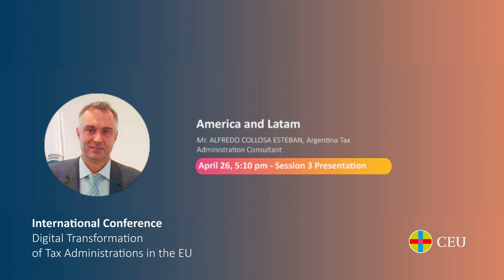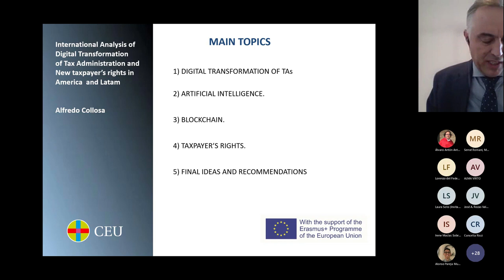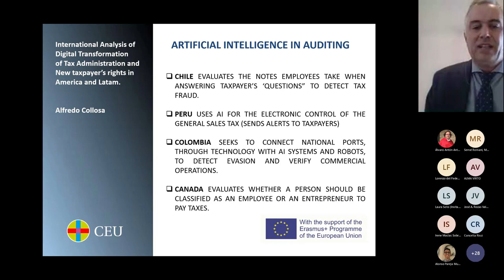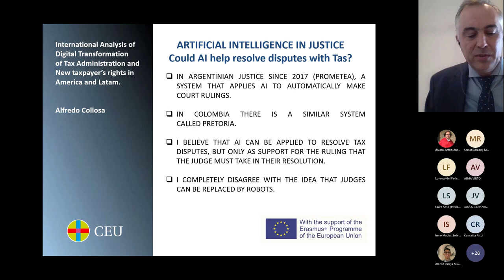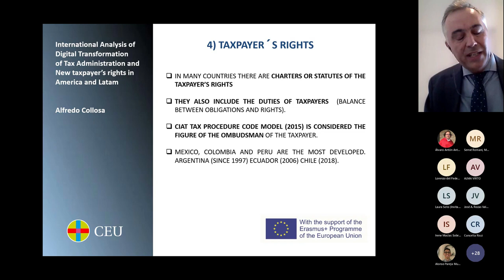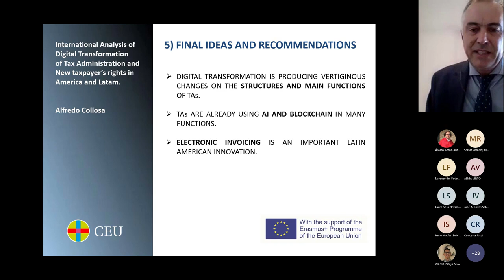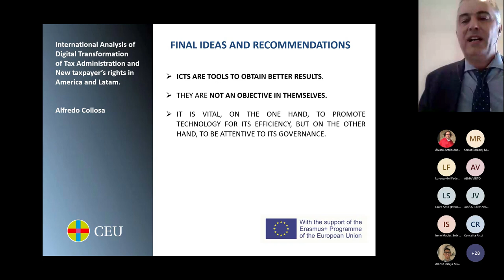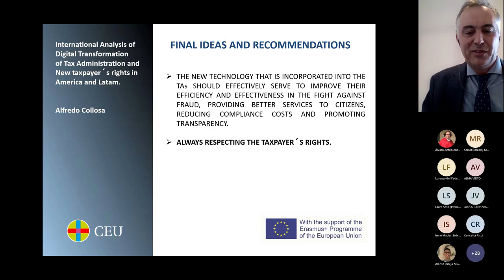America and Latam | DIGITAX 2022